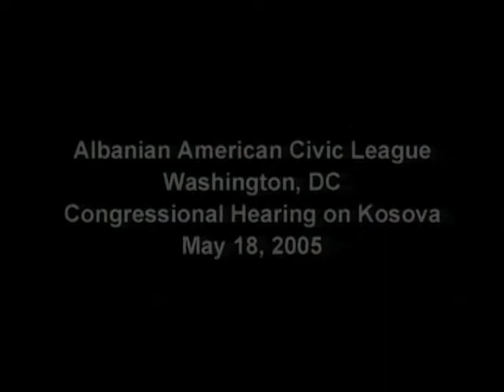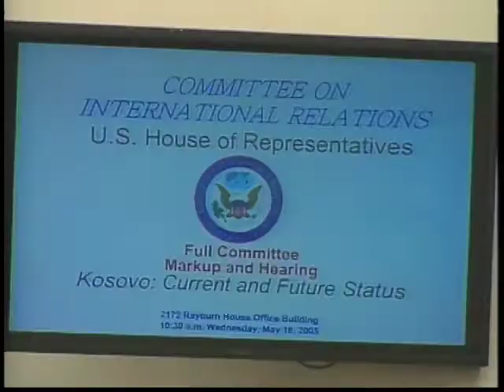Shirley Cloyes DioGuardi Testifies on Kosova 05-18-2005